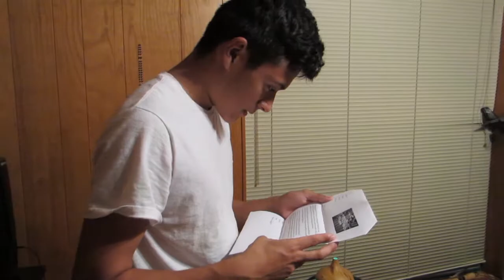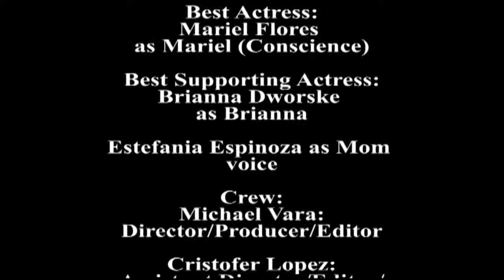THS Productions Taft High School The Lucky Hand December 01, 2017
Region 2 Film Festival video entry